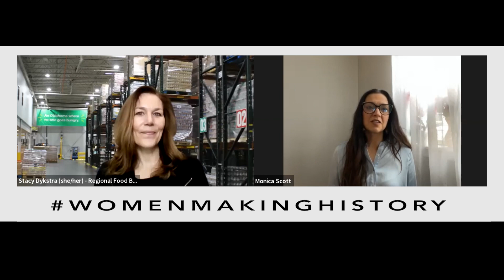CEO of Regional Food Bank of OK talks team environment, her network of women, & life balance.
There are so many things I appreciate about Stacy. She possesses a joy and strength that are immutable. Her curiosity mixed with instincts offer a guiding philosophy that sets her apart as a leader. Finally, her commitment to empowering and involving individuals is beautifully risky.

As the CEO of the Regional Food Bank of Oklahoma her every day decisions literally impact thousands of lives. I'm grateful for our friendship and that she still lets me hang around RFBO.

Please watch or listen to her conversation with Monica. You'll be inspired. If you are local to OKC, I'd also recommend finding a time for you and your team to volunteer at RFBO. It's organized, excellent and makes a huge difference in our state.